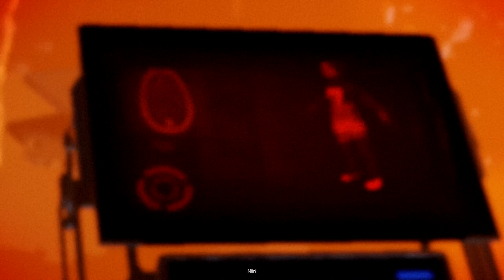Remember Me - Playthrough - The Reunion - Part 21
A big turning point in the game, we basically get to know why memorize was created and what it was intended for...

I play as Nillin, an Errorist who is about to have all her memory wiped by Memorize. As she is led to go get wiped, a mysterious man called Edge, the leader of the Errorists helps her to escape. Being stripped of nearly all of my memories, she then goes on a quest to bring down Memorize and recover her lost memories.